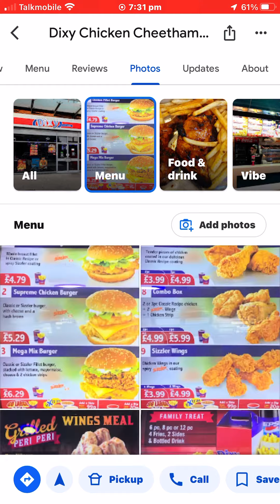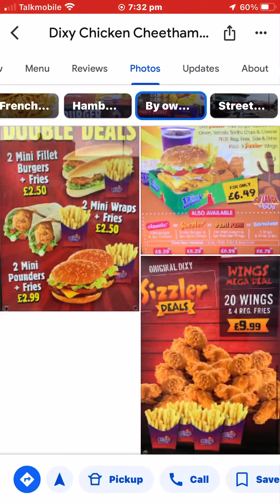Looking at pictures of dixy chicken